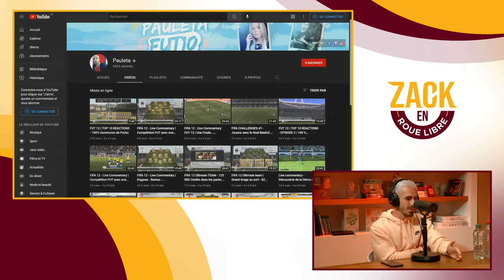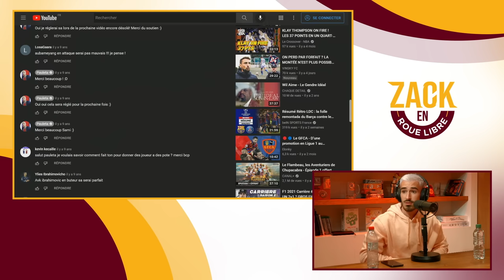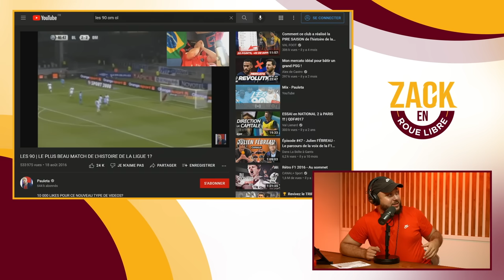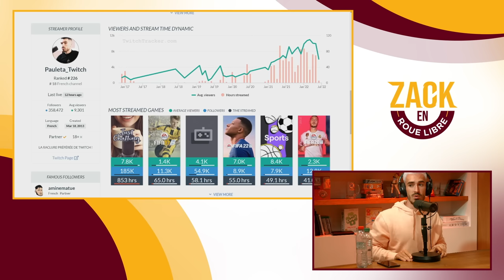L'Histoire de PFUT - Zack en Roue Libre avec PFUT (S05E31)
Timecodes :

00:00:00 - 00:03:43 : Début d'émission
00:03:43 - 00:08:53 : Qui est Pfut ?
00:08:53 - 00:12:25 : Un début très précoce sur internet
00:12:25 - 00:16:29 : La découverte de FIFA
00:16:29 - 00:32:22 : Les premiers tournants
00:32:22 - 00:37:08 : Vers un détachement total de FIFA
00:37:08 - 00:40:36 : L'époque FUT Glory (Crédits bancals comme les os de Diaby)
00:40:36 - 00:45:56 : L'expérience Eclypsia
00:45:56 - 00:53:12 : Les contenus IRL (Vlogs Football)
00:53:12 - 01:03:25 : Le retour en stream après Eclypsia
01:03:25 - 01:11:52 : Le départ à Dubaï
01:11:52 - 01:12:33 : Des projets à venir ?
01:12:33 - 01:16:44 : Une communauté très engagé
01:16:44 - 01:19:20 : Son avis sur les réseaux sociaux et les polémiques
01:19:20 - 01:24:20 : La situation actuelle du PSG
01:24:20 - 01:25:43 : Fin d'émission